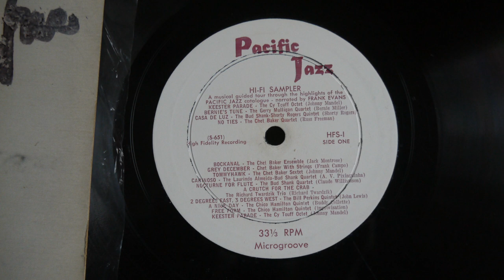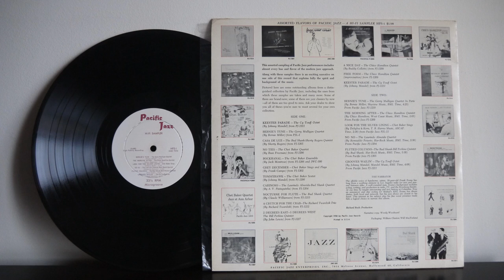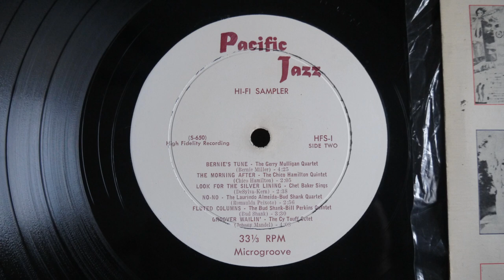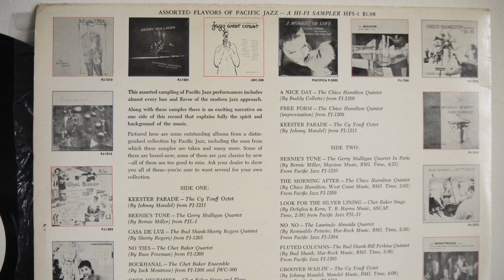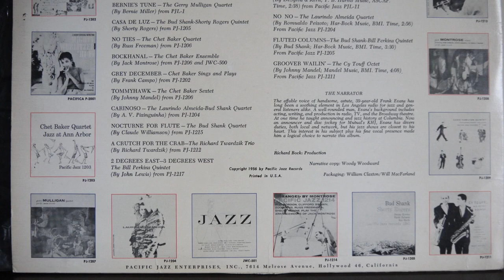Assorted Flavors Of Pacific Jazz A Hi Fi Sampler (1956) – HFS 1 East Coast Jazz